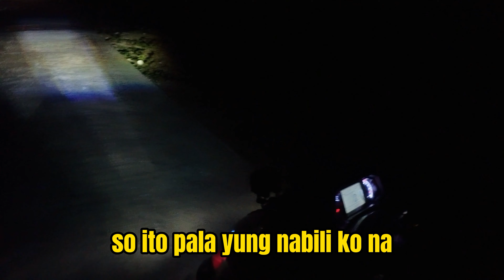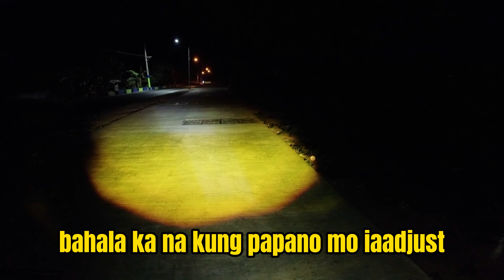MURANG Mini Driving Light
Eto na yung inaantay nyo na murang minidriving light mga tropa.